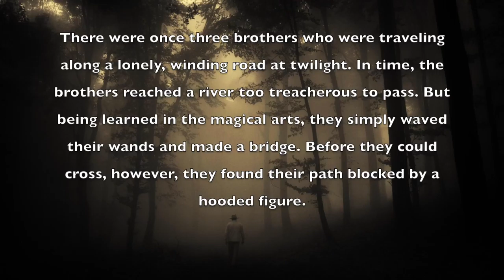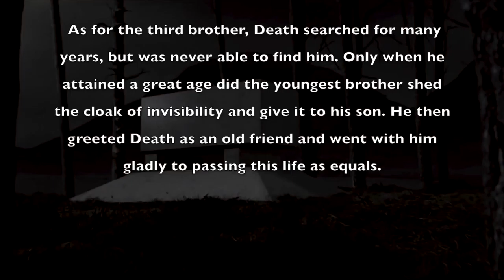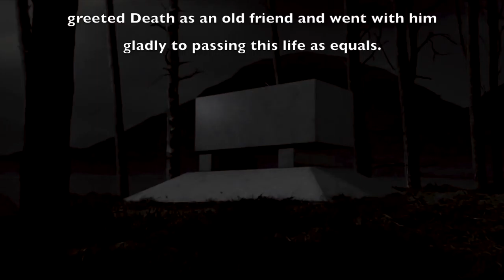Keller Scary Story Movie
Scary Story Movie for MUSI 3341 - Intro to Technology for Musicians